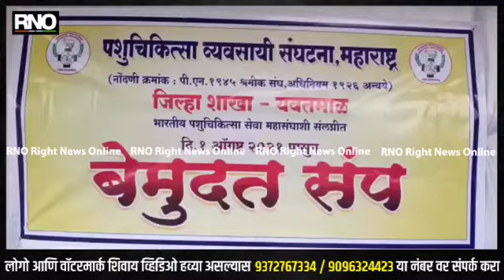YAVATMAL | पशुधन पर्यवेक्षकांचे जिल्हा परिषदेसमोर बेमुदत धरणे आंदोलन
यवतमाळ : राज्यासह जिल्ह्यातील पशुधन पर्यवेक्षकांनी आपल्या प्रलंबित मागण्यांसाठी गेल्या दहा जूनपासून आंदोलन सुरू केले आहे. एक महिना झाला असतानाही शासनाने कोणतीही दखल घेतली नाही. पशुधन पर्यवेक्षकांच्या अधिकारावर गदा आली असताना मागण्या मान्य न झाल्याने पशुचिकित्सा व्यवसायी संघटनेने बेमुदत आंदोलन सुरू केले असून,  जिल्हा परिषदेसमोर धरणे आंदोलन करण्यात प्रलंबित मागण्या तत्काळ निकाली काढण्याची मागणी करण्यात येत असताना त्याकडे जाणीवपूर्वक दुर्लक्ष करण्या येत असल्याचा आरोप पशुचिकीत्सा व्यवसायी संघटनेने केला आहे. आंदोलनात जिल्हाध्यक्ष डॉ. दिलीप चौधरी, डॉ. दिनेश विडुळकर, डॉ. संजय काळे, डॉ. मंगलसिंह जाधव, डॉ. अनिल बेंद्रे, डॉ. किशोर जाधव, डॉ. राहुल भटकर आदींची उपस्थिती होती.

बाईट...
 दिलीप चौधरी
जिल्हाध्यक्ष
पशुचिकीत्सा व्यवसायी संघटना यवतमाळ